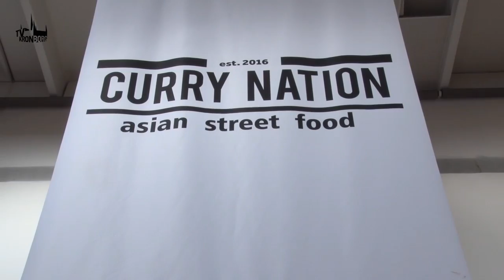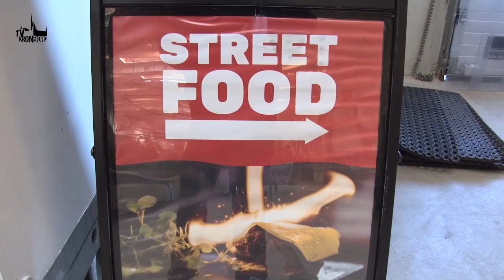TV SPOT - Ugens Profil // Gry Brix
Hun bor i Ålsgårde, er selvudnævnt serviceentusiast samt en hyggefis. Hun har været i hotel og restaurationsbranchen siden hun var 14 år, blandt andet som hotelchef for Fredensborg Store Kro og senest for Hotel Gilleleje Strand. Nu har hun kastet sig over et nyt projekt som nyudnævnt direktør for Værftets Madmarked i Helsingør.

Denne Ugens Profil er: Gry Brix.